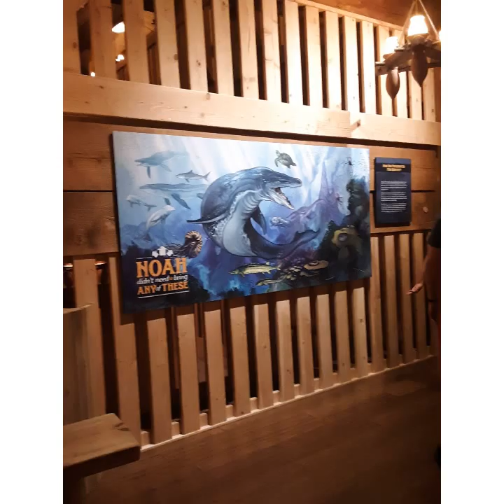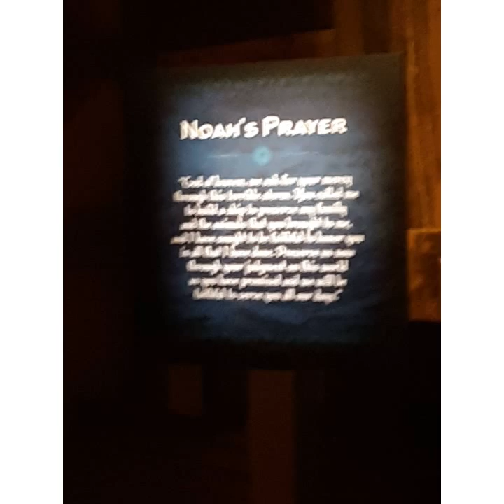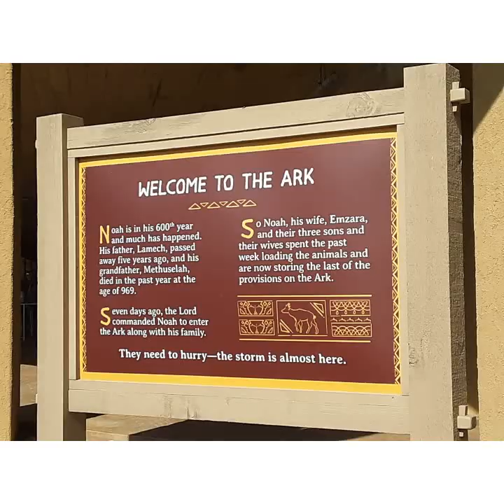The Ark Encounter (slideshow)